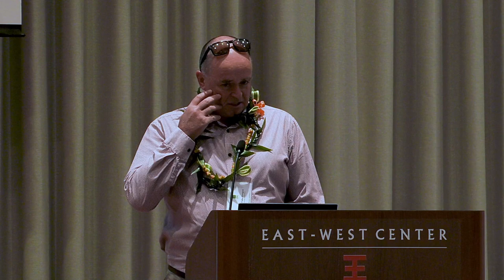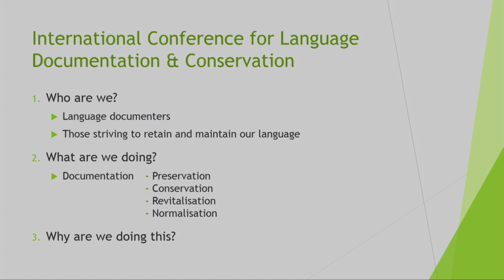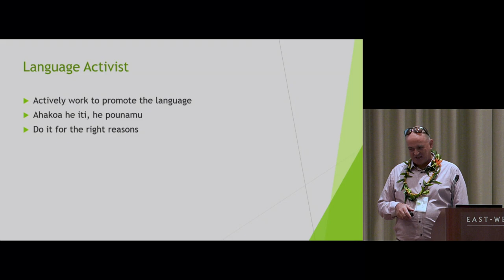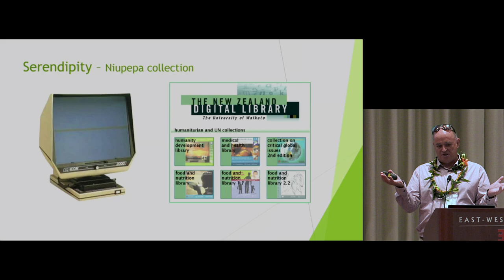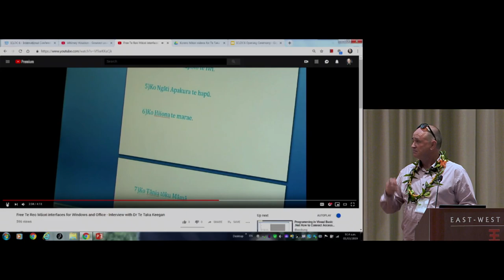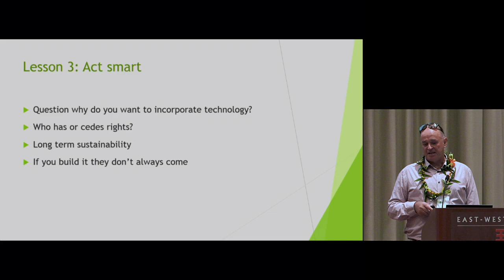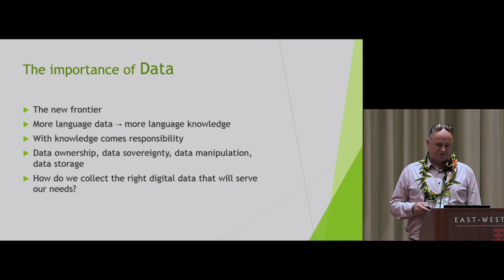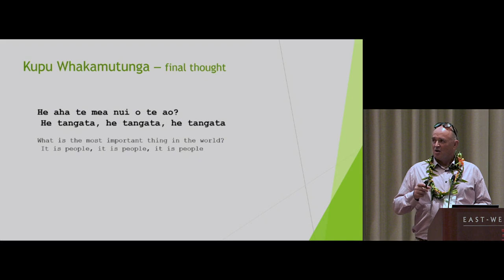ICLDC 6 Opening Plenary: Language Normalisation through Technology: Te Reo Māori Example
Title: Language Normalisation through Technology: Te Reo Māori Example
Plenary Speaker: Te Taka Keegan (University of Waikato)

Summary: A number of technologies have been used in the promotion and propagation of te reo Māori in Aotearoa New Zealand.  For over 50 years Māori have looked to technology to support te reo Māori, this was even before the age of the Internet! Different strategies and different technologies have been implemented by different groups of people. Some have been successful, some not so. This talk will examine a number of these systems that have been important in shaping the directions and current thinking of Māori language technologists. The discussion will include some early pioneering systems, the importance of keyboards and dictionaries, databases of material with Māori language content, translated/localised interfaces, the support of large international computer companies, the online learning of te reo Māori, the impact of social media and catering for Generation Z. A brief explanation will be given of te reo Māori's current status in technology, what we'd like to see in the future and how we intend to get there.